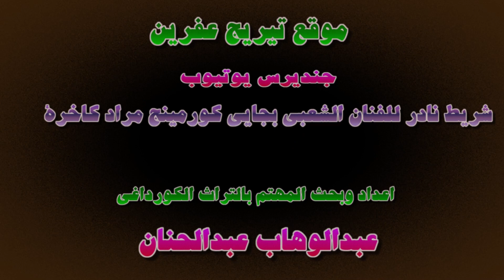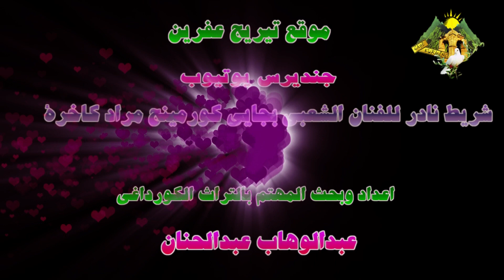مراد كاخرة =توسناا= Mûradê Kaxrê: Sitrana aman Tosino.Tosine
Jindires youtube Deng u rengê çîyayê kurmênc